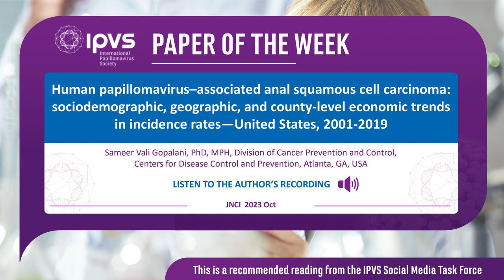IPVS Paper of the week - 24 November 2023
In the US HPV associated analcancer exhibits a marked disparity in incidence rates, with higher rates observed in the South census region and in economically deprived and transitional counties
Listen to the 1st author in this video